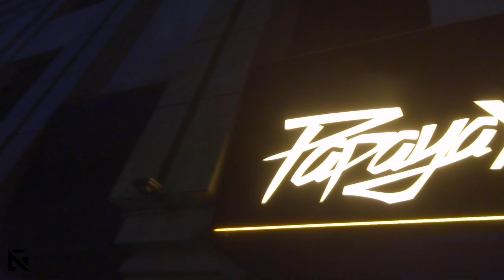ANG VLOG #1 - DISCOVERING CHINA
Welcome to our first vlog ever! We have always wanted to give you a little glimpse of what it's like inside our tours and personal lives! We hope you enjoy guys!

¡Bienvenido a nuestro primer vlog! Siempre hemos querido enseñarles un poco de como son nuestros tours y nuestras vidas personales! Esperamos que lo disfruten mucho!

Songs:
ANG & Lemarroy - World In My Hands (revr.ec/W-I-M-H)